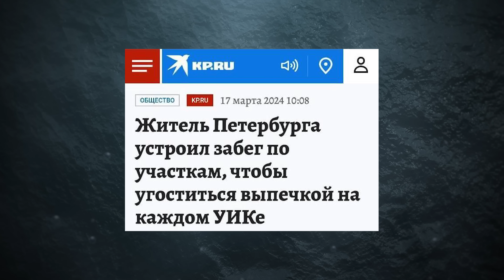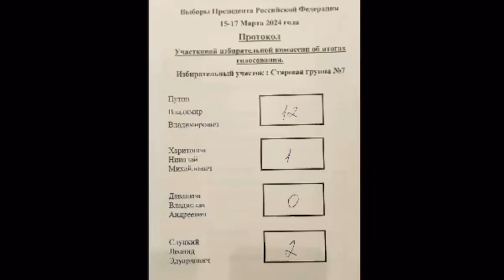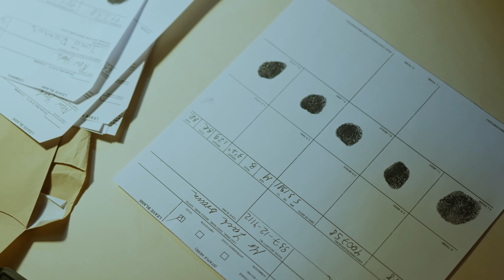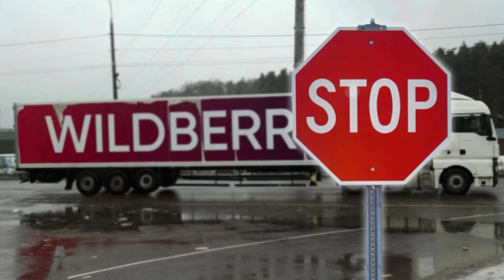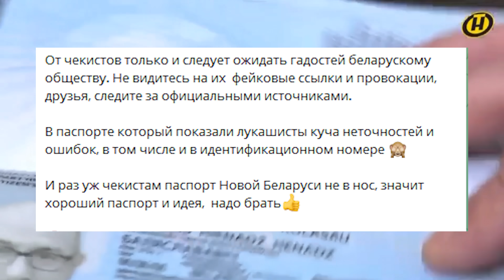Отменили Санкции против Лукашенко ?/ Беларусь готовит диверсантов / Студентам Все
🔥😳 Суд ЕС отменил санкции против "Белшины"

Суд Европейского союза аннулировал решение о санкциях против "Белшины", которые были введены в декабре 2021 года. По мнению суда, Совет ЕС допустил ошибку при оценке поддержки "Белшиной" режима лукашенко и участии в репрессиях против гражданского общества.

Совет ЕС не смог доказать, что, будучи одним из ведущих государственных предприятий в Беларуси, "Белшина" представляет собой существенный источник доходов для режима Лукашенко.

Юристы белшины сослались на то, что в момент включения предприятия в санкционные списки оно уже было убыточным и не приносило дохода.

Логика просто железная 🤦‍♂

Санкции против Лукашенко отменили / Беларусь готовит диверсантов / Студентам Все